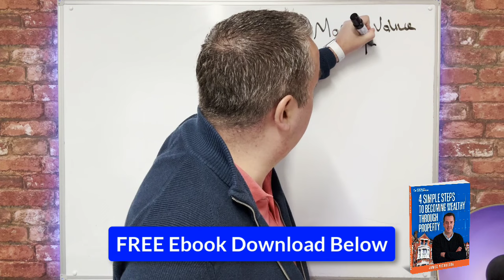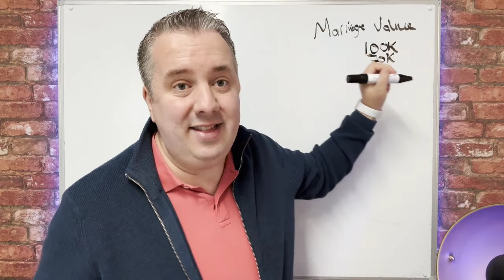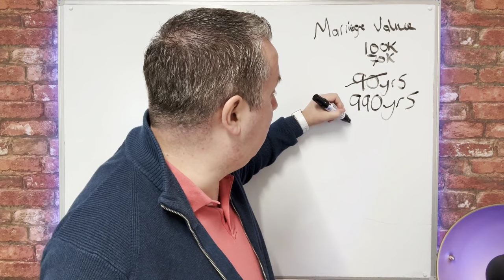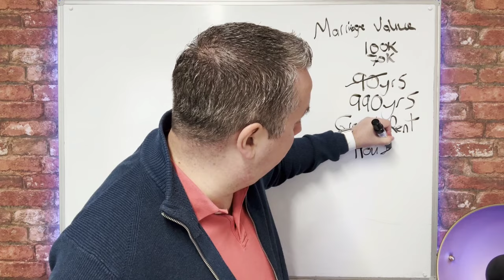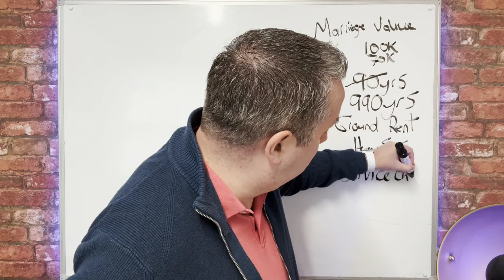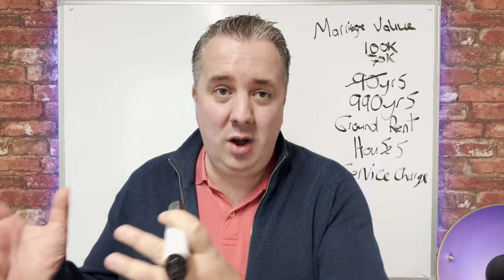Will Leasehold Finally Be Abolished In 2024?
Here is a link to the blog on the Leasehold & Freehold Bill

Is the end of leasehold on the horizon? Join us in this video as we explore the hot topic of leasehold reform and the possibility of its abolition in 2024. We delve into the latest developments, government initiatives, and expert opinions to shed light on the future of property ownership. If you're a homeowner, buyer, or simply interested in real estate trends, this video is a must-watch to understand the potential changes in the property landscape. Stay informed and watch now!